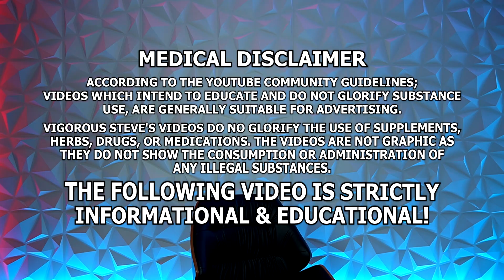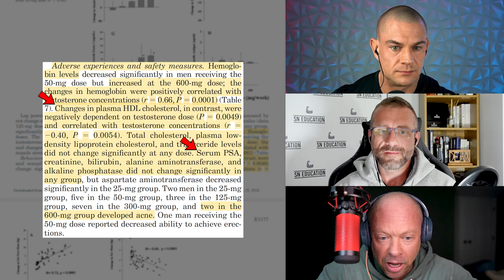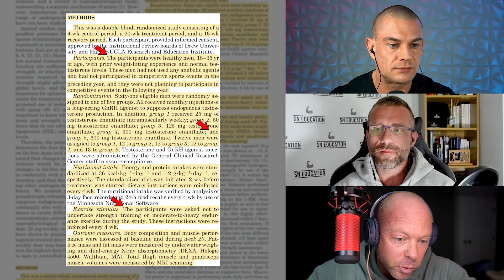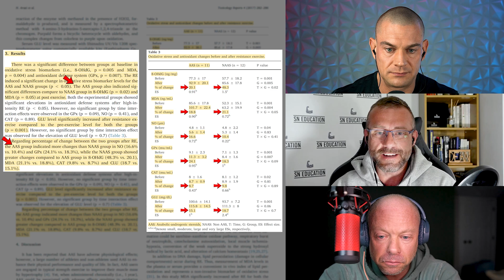Is Oxidative Stress The Biggest Steroid Risk Factor? Harm Reduction, Prophylactic Ancillaries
⚕ Vigorous Amazon Store (Bodybuilding Health Stuff):

TIMESTAMPS:
00:20 - Thoughts On The “Harm Reduction” Models
03:26 - Thoughts On The Shalender Bhasin Testosterone Study In Healthy Men
04:53 - Many Parts Of The “Harm Reduction” Models Don’t Come From Studies In Healthy Men
05:54 - Oxidative Stress Is The Biggest Risk Factor For People Using Anabolic Steroids
08:33 - Ancillary Medications Shouldn’t Be Taken Prophylactically
09:42 - Importance Of Searching For The Root Cause Of The Problem

Bhasin, S. et al. (December, 2001) Testosterone dose-response relationships in healthy young men. American Journal of Physiology-Endocrinology and Metabolism, 281(6):E1172-81. doi: 10.1152/ajpendo.2001.281.6.E1172

Azari, H. et al. (June 8, 2017) Use of anabolic androgenic steroids produces greater oxidative stress responses to resistance exercise in strength-trained men. Toxicology Report, 4:282-286. doi: 10.1016/j.toxrep.2017.05.005